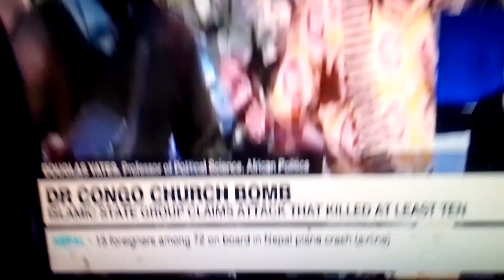DR CONGO CHURCH BOMB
ISLAMIC STATE GROUP CLAIMS THAT KILLED AT LEAST TEN, MercyNguku International News 🇵🇸🐘🐆✈️🇰🇪✈️✈️✈️🛩️🇵🇸🇰🇪